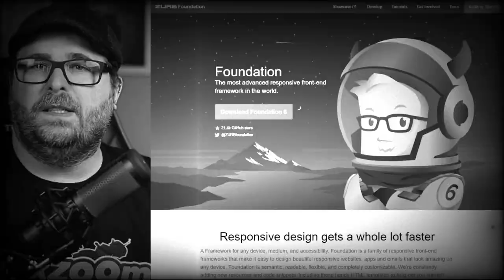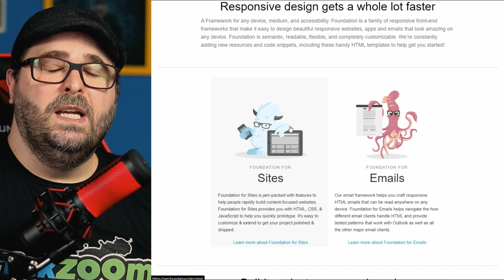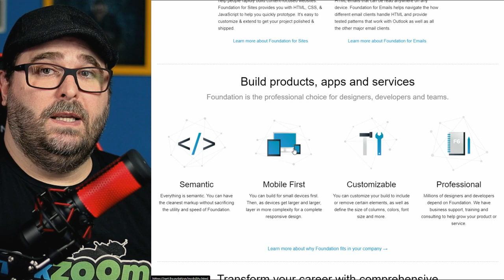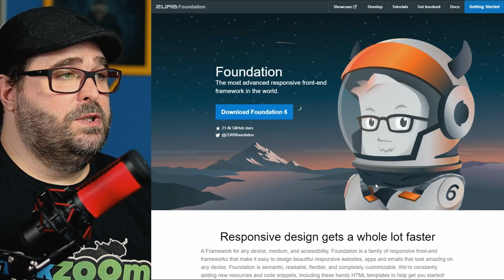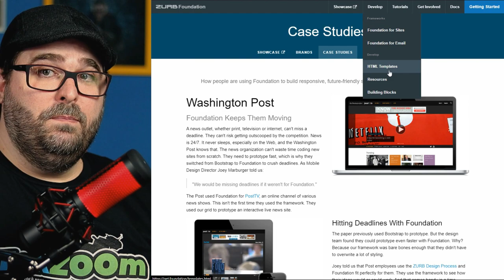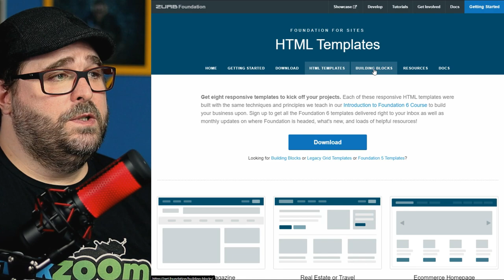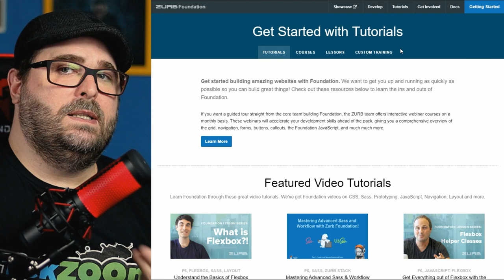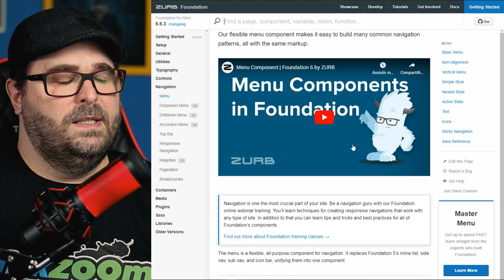Foundation - O MELHOR framework FRONT-END de 2020?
Vamos conversar um pouco sobre o Foundation Framework e tentar entender melhor todos os seus recursos e porque é importante ficar de olho nele e em suas novidades. Será que o Foundation é O MELHOR framework FRONT-END da ATUALIDADE?

00:00 | Vamos falar de Frameworks Front-end
00:17 | Foundation é o melhor Framework Front-end?
02:05 | Curso de Programação para Iniciantes
02:40 | Todos os recursos do Foundation Framework
12:13 | Participe de um Vídeo do TekZoom